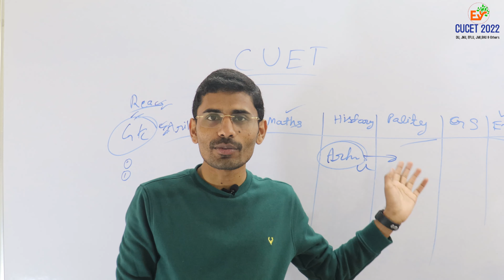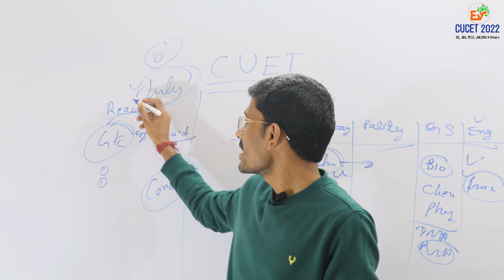CUCET Admission Policy#JNU#CUCET 2022#Imp Books#BA,MA& PHD#अब क्या बदलेगा 🙄 Extra Marks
IMPORTANT UPDATE ON CUCET / JNU Admission Policy# Extra Marks Policy
95 classroom Selections in JNUEE 2021.
Best Online Exam Prep platform for CUCET, JNU ,BHU & Other Universities.

For MA & BA  We are going to start classes on 17 January 2022. Join us
Best Online Learning platform for JNU, JMI, BHU, DU & Other central Universities.
25+ Students in EFLU BA 2021 In different different languages
15 Selections in JMI Languages.
5 in MA Hindi in DU.
Great success by Students of EXAM VAT. We wishing all the best.
This is an initiative of JNU students to help students prepare for JNU ,EFLU BA, MA  Entrance Exam .
If you are applying for JNU, JMI, EFLU, BHU  BA ,MA Entrance Exam 2022 .  Live classes , Study Material, Test Series is being  Provided  by Exam Vat  on the latest syllabus and pattern .
Separate test series available .
Courses Available for - BA Language
MA - History
MA - Sociology
we uploaded many videos on BA, MA Preparation, Books, test series, how to start preparation for JNUEE 2022 etc. you can watch our videos.